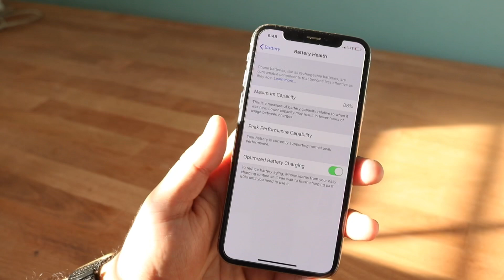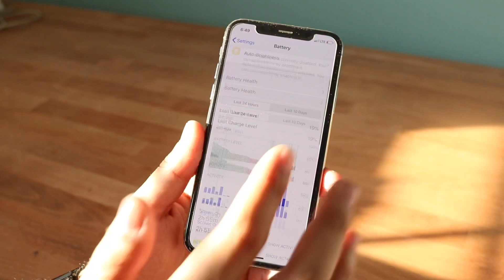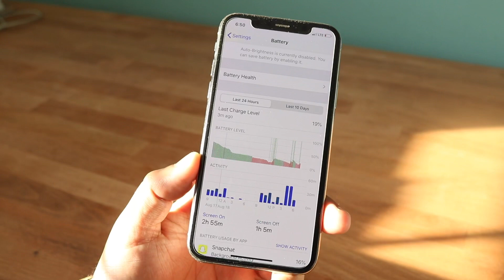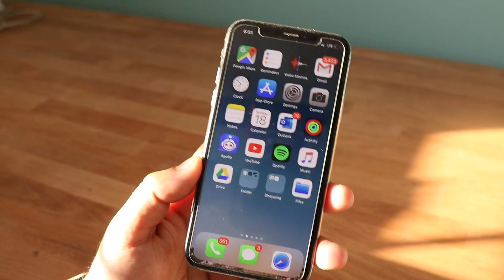Why iOS 13 Scares Me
iOS 13 is coming out in a few weeks, and in my opinion, I’m kind of scared about it, here’s why!